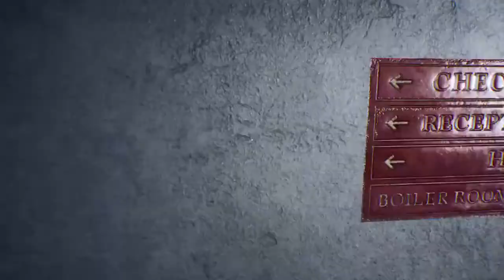The Suicide of Rachel Foster [Playthrough Part 8 | PS5]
Playthrough part 8 for The Suicide of Rachel Foster.

Coming back to the family Hotel after years, a strong-willed woman finds herself trapped with the ghosts from her past and a cellular telephone as the only way to unveil a terrible truth.